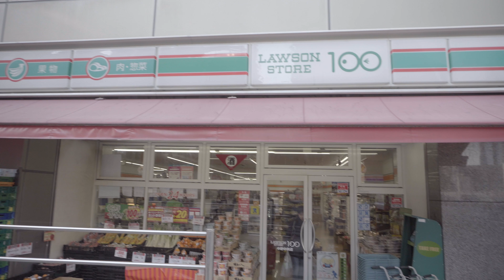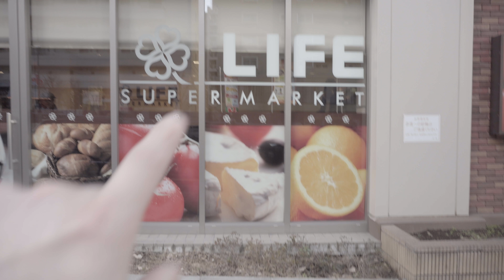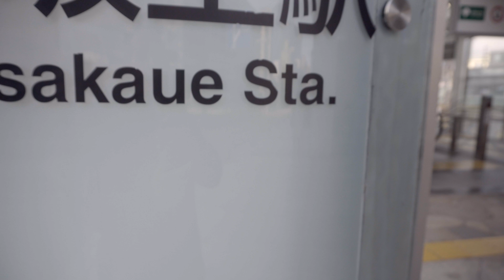Japan VLOG: Meine Nachbarschaft und Reise Pläne | 4K VLOG Deutsch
So Freunde der Sonne, ihr hattet ja den Vorschlag für mich einen Japan VLOG von meiner Nachbarschaft zu machen und ich fand die Idee echt super und deswegen gibt es heute meine Nachbarschaft in einem 4K Japan VLOG.

Außerdem habe ich ein Update was meine Japan Reise Pläne für Februar betrifft und ich denke das wird auch für euch sehr gut zu wissen sein, wo es denn jetzt hin gehen wird.

Also lehnt euch zurück und viel Spaß mit diesem Japan VLOG in 4K

Mein absoluter N1 Anime!
Neuer Top Anime
Meine Kamera
Bestes japanisches Getränk

Unterstützt mich, indem ihr auf einen der Amazon Links unten klickt und dann kauft. Nachdem ihr auf einen der Links geklickt habt könnt ihr ganz normal andere Dinge suchen und kaufen aber ich bekomme eine kleine Provision. Euch entstehen keine extra kosten und ihr helft mir riesig damit^^

Du möchtest mehr Videos über Japan, Japan VLOGS, Tipps für Reisen, Japan Infos, lustige Videos, Süßigkeiten Tests und Unboxings und  alles sonst, was es über Japan so zu wissen gibt?

Intro by: Thien Nguyen